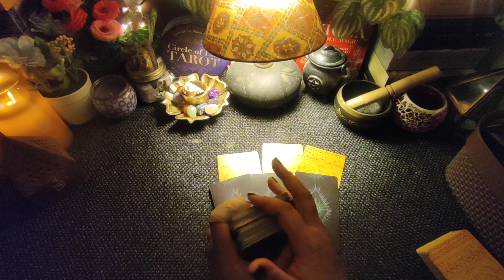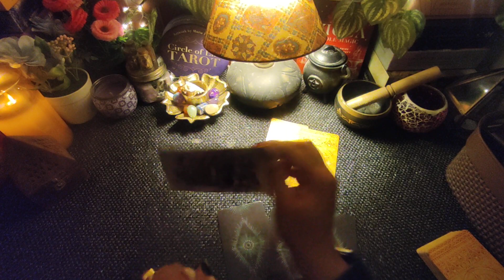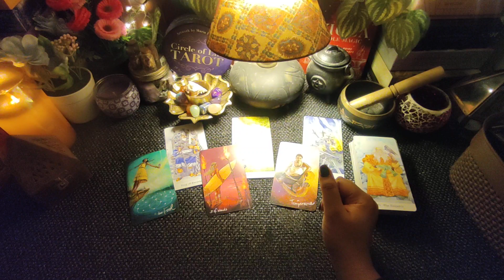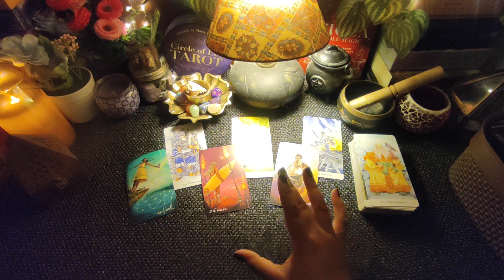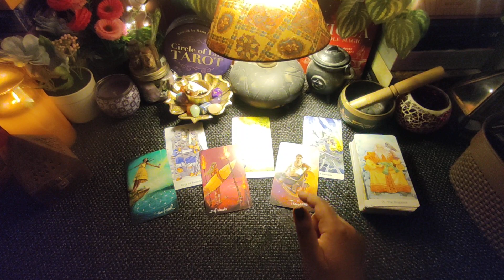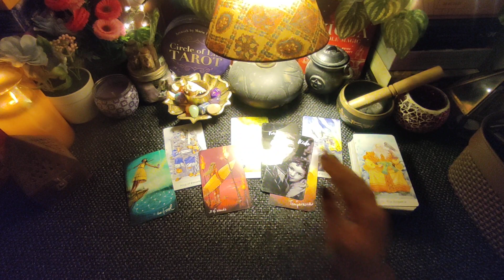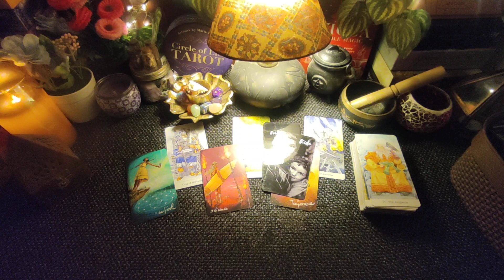GEMINI 🧿 मिथुन राशि --- 16th to 31st Oct'23 --- Hindi Tarot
bengalitarot